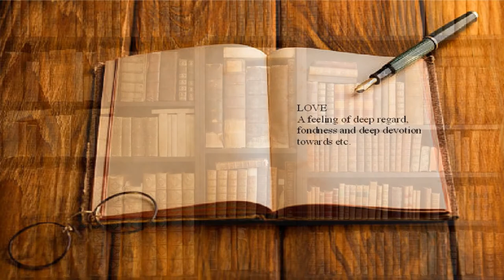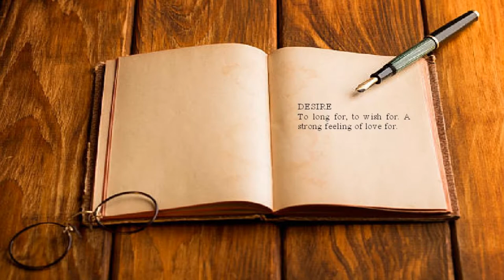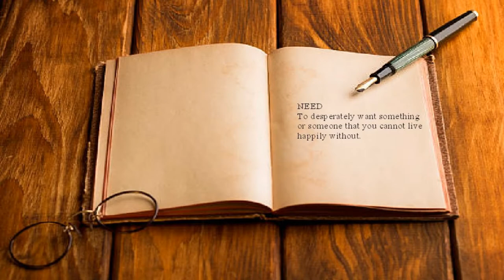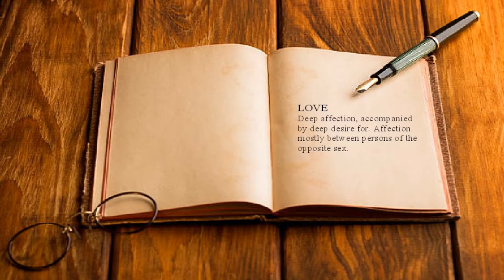WORDS (Don't Come Easy.) 2022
Written by Robert Fitoussi. An international hit for F.R. David in 1983.
Reached number two in the UK charts.
If you liked this, and fancy a very well known song covered differently, try this:
David. 🙂